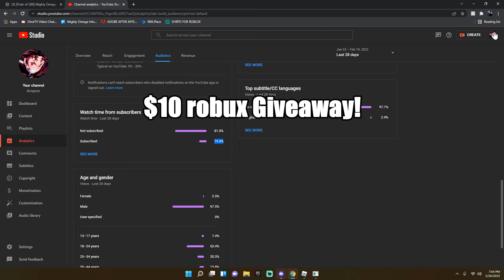BUNGIEXE FAT BUILD/ MUSCLE BUILD | Mighty Omega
30 LIKES ???